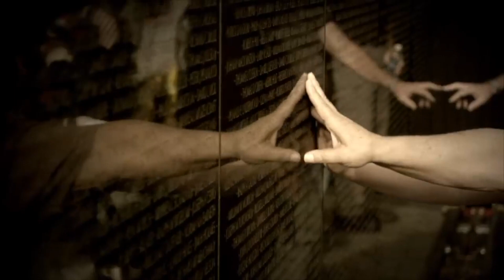Bloom: Remembering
When you're in the grind of day to day, it's often hard to see just how far you've come. But then something comes along, like Facebook memories, to remind you just how far you've traveled. Join us for week 4 of Bloom.